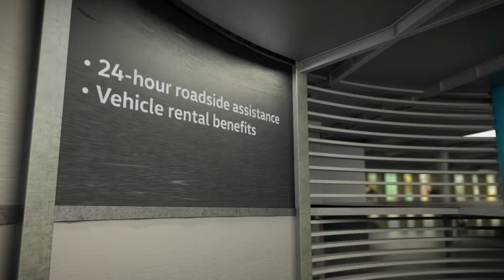Mechanical Breakdown Protection Volkswagen Protection Plus VW Canada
Get up to a decade of stress-free driving with the Volkswagen Protection Plus® Mechanical Breakdown Protection, a coverage plan that protects your vehicle against unexpected covered breakdowns for up to 10 years or 200,000 kilometres. And with 24-hour roadside assistance, trip interruption protection, and vehicle rental benefits, life is an open road. We also know our vehicles are built to last. So if you don’t make a claim during the term of your coverage, our Claim Free Reward benefit on select plans* provides reimbursement benefits to reward your claims free experience.

*Claim Free Reward benefit only available on select 4 star and 5 star plans.
Levels of Coverage
5 Star ★★★★★

Supreme coverage for total peace-of-mind. All components are covered except for a select list of exclusions. Available on all new, certified pre-owned and used Volkswagen vehicles.
4 Star ★★★★

Extensive coverage across the powertrain and many other critical vehicle components that can be costly to repair. Available on all new, certified pre-owned and used Volkswagen vehicles.
3 Star ★★★

Essential coverage for major powertrain components on your new, certified pre-owned, or used Volkswagen. Maximum coverage limit of $4,000 per repair visit.
Benefits

    Genuine Volkswagen parts and certified Volkswagen technicians
    Trip interruption reimbursement if your vehicle breaks down and repairs last overnight ($100 per day, up to $500 per repair visit).
    Rental benefit ($50 per day, up to $200 per repair visit).
    Transferable upon sale of your Volkswagen
    Claims Free Reward Benefit on select plans
    Multiple deductible options including $0 deductible
    Coverage in Canada and the continental U.S.

24 Hour roadside assistance

    Towing
    Battery jump-starting
    Lock-out service
    Fuel delivery
    Winching
    Flat tire changes